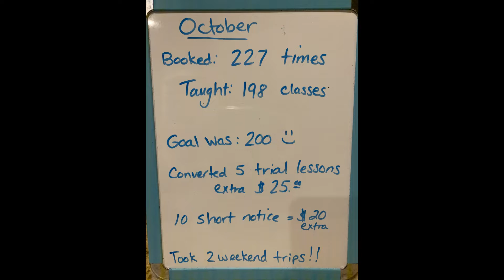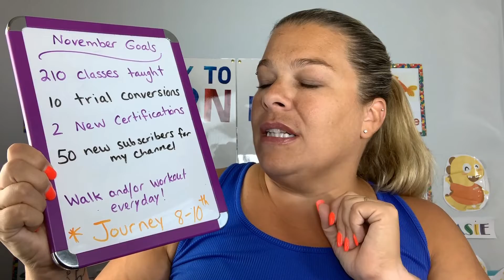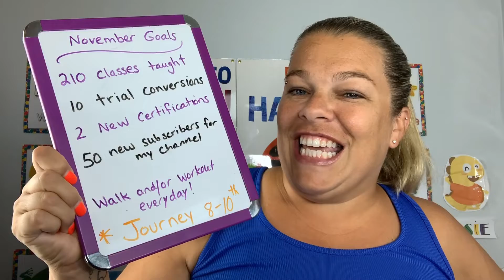VIPKID Month 3 update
Hey Everyone,
This video gives you a rundown of how my month 3 went.  I talk about my goals for the month, how they compared to what I achieved and what my goals are for next month.

VIPKid is growing with plenty of opportunities especially for the stay at home person looking for extra income while getting a wonderful cultural experience.

code: KASIE0008
Thanks and have fun Teaching!

Some props I use:
- Marshall the puppy

Some of my tools for the classroom:

VIP KID T-shirt:  VIPKID Teacher ESL Five Apple Rating Shirt

Lighting:  Emart 60 LED Continuous Portable Photography Lighting Kit